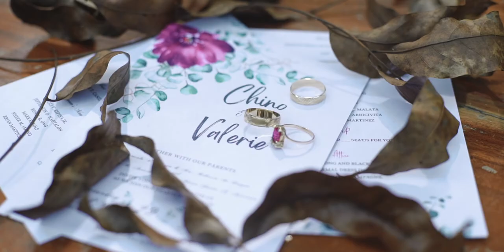VALERIE & CHINO WEDDING FULL VIDEO By Handum Films.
Chino & Valerie's wedding at Triumph of the Holy Cross Catholic Church, Bacolod City | Same Day Edit
Images |  Dagway Photos - Mark Barroba
Maquillage | ECMakeup6100 by Elijah Chavez
Bridal Gown | Stephanie Ferraris
Groom and Entourage Wardrobe | Ysabelle's Bridals
Bridal Entourage Robes | Jennifer Cindy Penaroyo
Host | Erneil Garfin
Lights/Effects/Sounds | 3R Pro Audio and Lights by RR Alimon
Cake | The Bakers
Band | Harmonia
Catering | Cocina Remedios by Bantug Lake Ranch
Grazing Table |  Grazetronomy BCD
Invitation | Charmie Pauline Gatoc
Perfume Bar | Ailia Quinn
Planning/Coordination/Event Styling | Sara Grace Lim of Quintessential Legacies Events Services
Assistant Coordinators |  Ana Maria Barello, Rosalie Pajarillo Garido and Embarque Christine